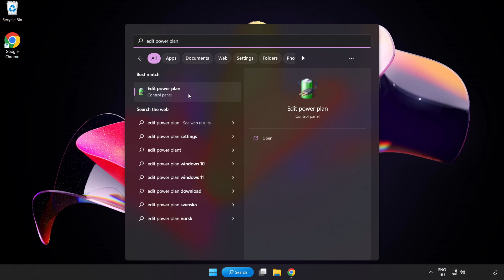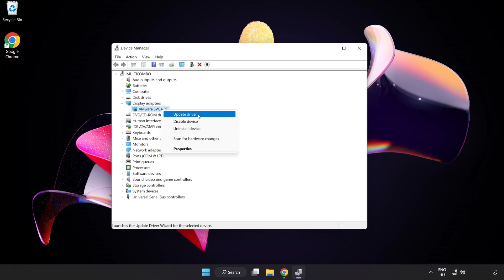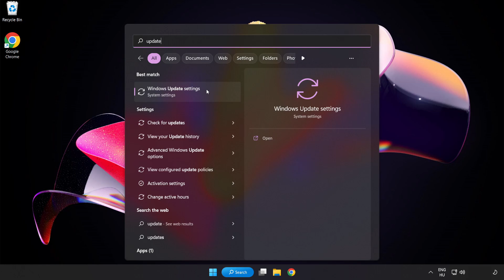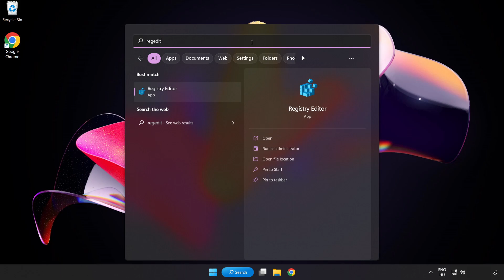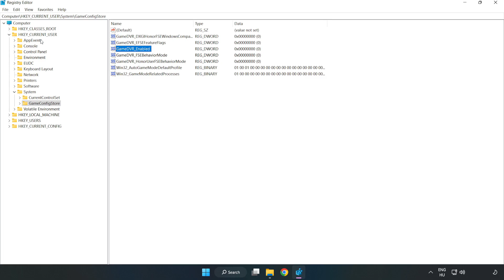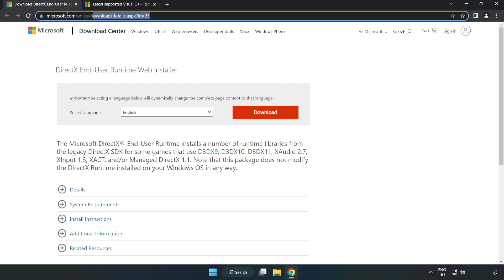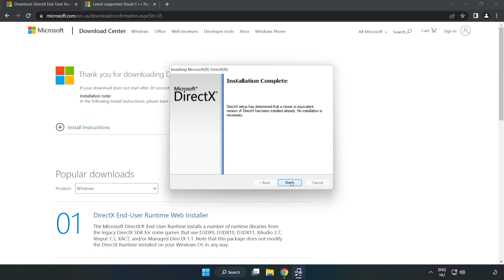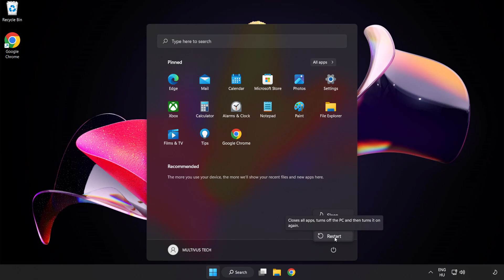How to FIX Dark Souls 3 Low FPS Drops & Lagging!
I'm going to show How to FIX Dark Souls 3 Low FPS Drops & Lagging!